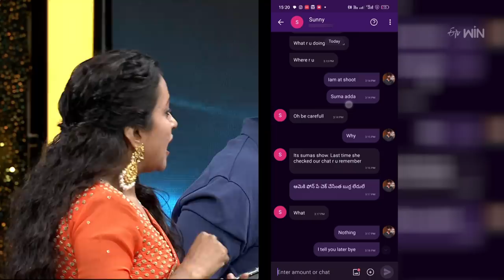Suma Adda Latest Promo | Game Show | Santosh Sobhan, Malvika Nair, Nandini Reddy | 13th May 2023|ETV